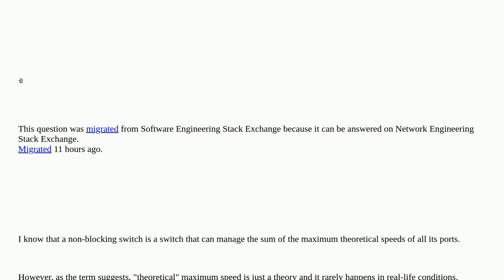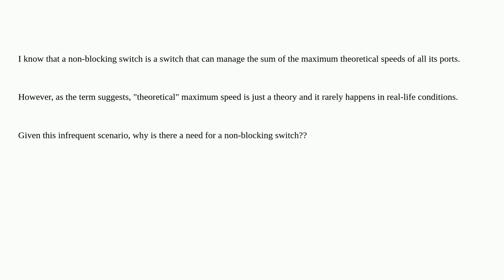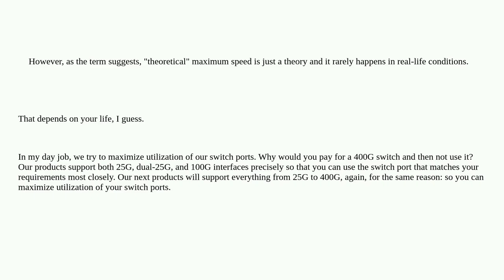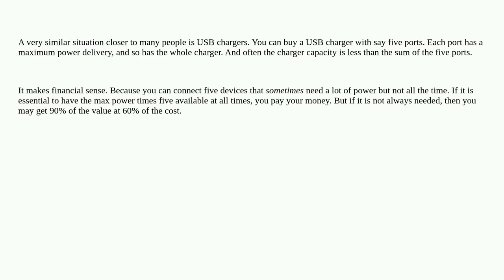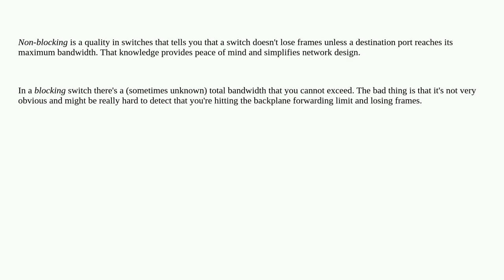Networkengineering: Why non-blocking switch needed?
Why non-blocking switch needed?

A special thanks goes out to the community

  switching bandwidth